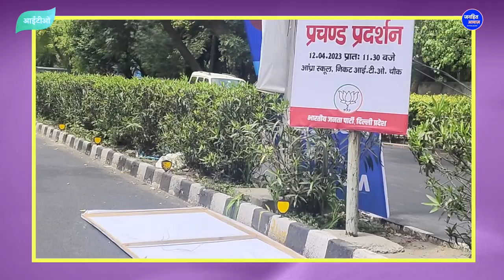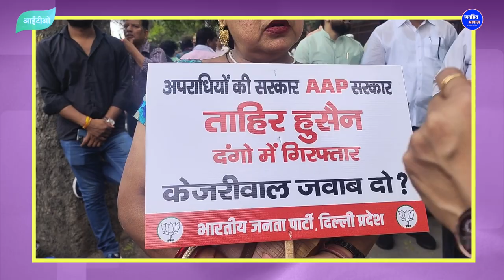केजरीवाल के खिलाफ बीजेपी का हल्लाबोल. BJP Workers Protest Against Kejriwal. AAP vs BJP. LIVE NEWS